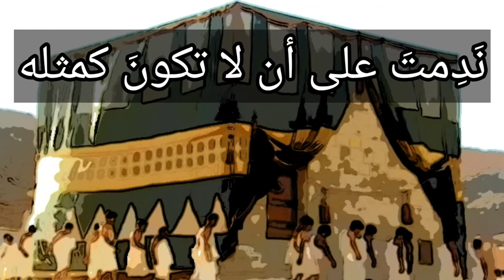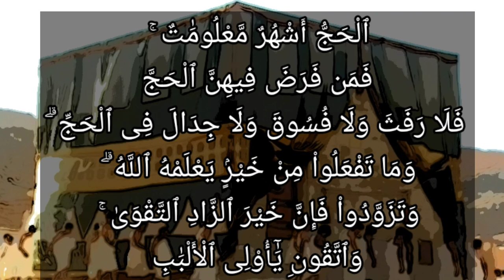تفسير سورة البقرة ١٩٧: الحج أشهر معلومات ۚ فمن فرض فيهن الحج فلا رفث ولا فسوق ولا جدال في الحج...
ٱلْحَجُّ أَشْهُرٌ مَّعْلُومَٰتٌ ۚ فَمَن فَرَضَ فِيهِنَّ ٱلْحَجَّ فَلَا رَفَثَ وَلَا فُسُوقَ وَلَا جِدَالَ فِى ٱلْحَجِّ ۗ وَمَا تَفْعَلُواْ مِنْ خَيْرٍۢ يَعْلَمْهُ ٱللَّهُ ۗ وَتَزَوَّدُواْ فَإِنَّ خَيْرَ ٱلزَّادِ ٱلتَّقْوَىٰ ۚ وَٱتَّقُونِ يَٰٓأُوْلِى ٱلْأَلْبَٰبِ

التفسير الميسر : وقت الحج أشهر معلومات، وهي: شوال، وذو القعدة، وعشر من ذي الحجة. فمن أوجب الحج على نفسه فيهن بالإحرام، فيحرم عليه الجماع ومقدماته القولية والفعلية، ويحرم عليه الخروج عن طاعة الله تعالى بفعل المعاصي، والجدال في الحج الذي يؤدي إلى الغضب والكراهية. وما تفعلوا من خير يعلمه الله، فيجازي كلا على عمله. وخذوا لأنفسكم زادًا من الطعام والشراب لسفر الحج، وزادًا من صالح الأعمال للدار الآخرة، فإن خير الزاد تقوى الله، وخافوني يا أصحاب العقول السليمة.

السعدى : الْحَجُّ أَشْهُرٌ مَّعْلُومَاتٌ ۚ فَمَن فَرَضَ فِيهِنَّ الْحَجَّ فَلَا رَفَثَ وَلَا فُسُوقَ وَلَا جِدَالَ فِي الْحَجِّ ۗ وَمَا تَفْعَلُوا مِنْ خَيْرٍ يَعْلَمْهُ اللَّهُ ۗ وَتَزَوَّدُوا فَإِنَّ خَيْرَ الزَّادِ التَّقْوَىٰ ۚ وَاتَّقُونِ يَا أُولِي الْأَلْبَابِ

يخبر تعالى أن { الْحَجَّ } واقع في { أَشْهُرٌ مَعْلُومَاتٌ } عند المخاطبين, مشهورات, بحيث لا تحتاج إلى تخصيص، كما احتاج الصيام إلى تعيين شهره, وكما بين تعالى أوقات الصلوات الخمس. وأما الحج فقد كان من ملة إبراهيم, التي لم تزل مستمرة في ذريته معروفة بينهم. والمراد بالأشهر المعلومات عند جمهور العلماء: شوال, وذو القعدة, وعشر من ذي الحجة, فهي التي يقع فيها الإحرام بالحج غالبا. { فَمَنْ فَرَضَ فِيهِنَّ الْحَجَّ } أي: أحرم به, لأن الشروع فيه يصيره فرضا, ولو كان نفلا. واستدل بهذه الآية الشافعي ومن تابعه, على أنه لا يجوز الإحرام بالحج قبل أشهره، قلت لو قيل: إن فيها دلالة لقول الجمهور, بصحة الإحرام [بالحج] قبل أشهره لكان قريبا، فإن قوله: { فَمَنْ فَرَضَ فِيهِنَّ الْحَجَّ } دليل على أن الفرض قد يقع في الأشهر المذكورة وقد لا يقع فيها, وإلا لم يقيده. وقوله: { فَلَا رَفَثَ وَلَا فُسُوقَ وَلَا جِدَالَ فِي الْحَجِّ } أي: يجب أن تعظموا الإحرام بالحج, وخصوصا الواقع في أشهره, وتصونوه عن كل ما يفسده أو ينقصه, من الرفث وهو الجماع ومقدماته الفعلية والقولية, خصوصا عند النساء بحضرتهن. والفسوق وهو: جميع المعاصي, ومنها محظورات الإحرام. والجدال وهو: المماراة والمنازعة والمخاصمة, لكونها تثير الشر, وتوقع العداوة. والمقصود من الحج, الذل والانكسار لله, والتقرب إليه بما أمكن من القربات, والتنزه عن مقارفة السيئات, فإنه بذلك يكون مبرورا والمبرور, ليس له جزاء إلا الجنة، وهذه الأشياء وإن كانت ممنوعة في كل مكان وزمان, فإنها يتغلظ المنع عنها في الحج. واعلم أنه لا يتم التقرب إلى الله بترك المعاصي حتى يفعل الأوامر، ولهذا قال تعالى: { وَمَا تَفْعَلُوا مِنْ خَيْرٍ يَعْلَمْهُ اللَّهُ } أتى بـ " من " لتنصيص على العموم، فكل خير وقربة وعبادة, داخل في ذلك، أي: فإن الله به عليم, وهذا يتضمن غاية الحث على أفعال الخير, وخصوصا في تلك البقاع الشريفة والحرمات المنيفة, فإنه ينبغي تدارك ما أمكن تداركه فيها, من صلاة, وصيام, وصدقة, وطواف, وإحسان قولي وفعلي. ثم أمر تعالى بالتزود لهذا السفر المبارك, فإن التزود فيه الاستغناء عن المخلوقين, والكف عن أموالهم, سؤالا واستشرافا، وفي الإكثار منه نفع وإعانة للمسافرين, وزيادة قربة لرب العالمين، وهذا الزاد الذي المراد منه إقامة البنية بلغة ومتاع. وأما الزاد الحقيقي المستمر نفعه لصاحبه, في دنياه, وأخراه, فهو زاد التقوى الذي هو زاد إلى دار القرار, وهو الموصل لأكمل لذة, وأجل نعيم دائم أبدا، ومن ترك هذا الزاد, فهو المنقطع به الذي هو عرضة لكل شر, وممنوع من الوصول إلى دار المتقين. فهذا مدح للتقوى. ثم أمر بها أولي الألباب فقال: { وَاتَّقُونِ يَا أُولِي الْأَلْبَابِ } أي: يا أهل العقول الرزينة, اتقوا ربكم الذي تقواه أعظم ما تأمر به العقول, وتركها دليل على الجهل, وفساد الرأي